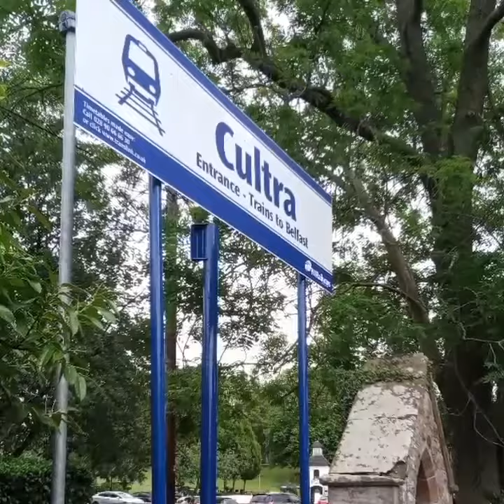Experience The Day - Art In The Garden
ExperienceTheDay I took the train to Cultra and had a lovely day at ‘Art In The Garden’. The exhibition is free and runs until June 30th – so don’t delay! PS Don’t forget our Family & Friends fare is just £19!